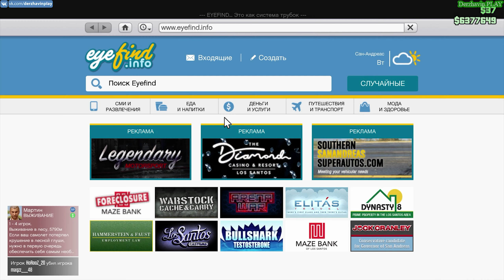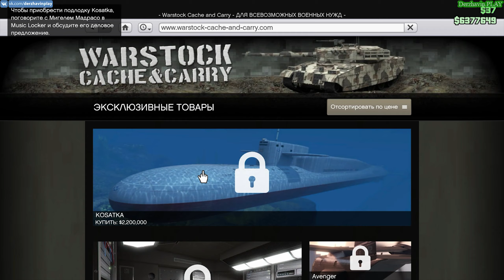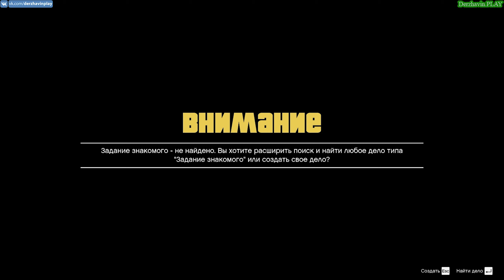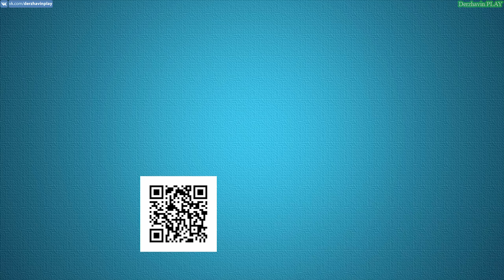GTA Online #102: Все миссии Мартина (Часть 4)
► Видео 18+
► Тайм-коды:
00:00:00 - Покупаем вертолёт
00:02:41 - Правосудие
00:15:30 - Разборка и крыша
00:35:41 - Редактор и вор
00:46:23 - Смерть с небес

► Другие прохождения игр:
2. Прохождение GTA London 1969
3. Прохождение GTA London 1961
5. Прохождение GTA 3 на 100%
6. Прохождение GTA Vice City на 100%
7. Прохождение GTA Advance на 100%
8. Прохождение GTA Liberty City Stories на 100% (PSP)
9. Прохождение GTA Vice City Stories на 100% (PSP)
10. Прохождение GTA Chinatown Wars на 100% (PSP)
11. Прохождение GTA San Andreas на 100%
12. Прохождение GTA 4 на 100%
13. Прохождение GTA 4 - TLaD на 100%
14. Прохождение GTA 4 - TBoGT на 100%
16. Прохождение GTA 5 на 100%
► Музыка в этом видео:
1. Аутро: Jingle Punks - Skull Fire